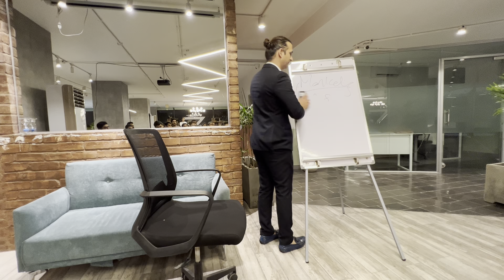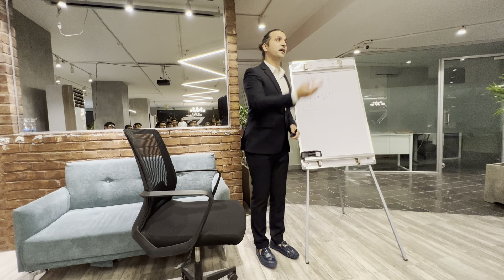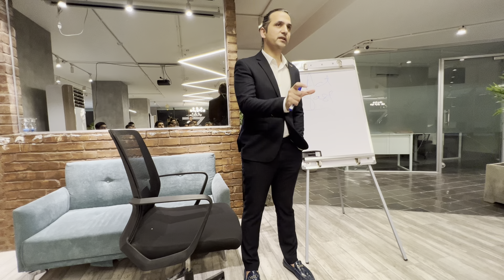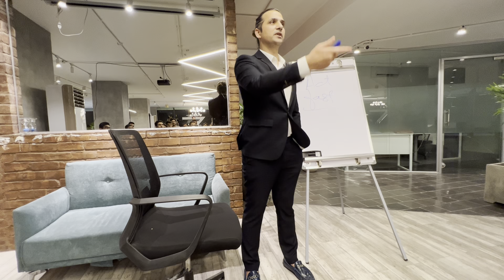How To Jump into Freelancing Industry?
Most people struggle to decide whether to move and take this decision or not. One word for entrepreneurs that can change their life...ACT FAST.